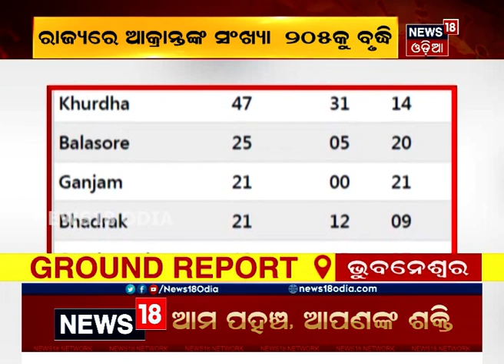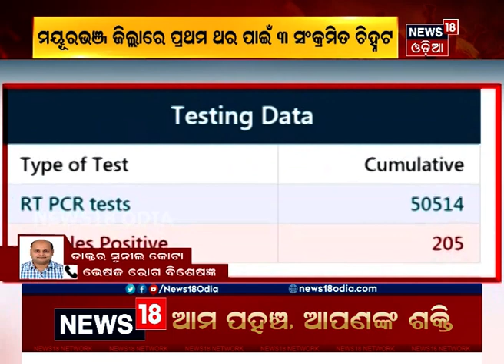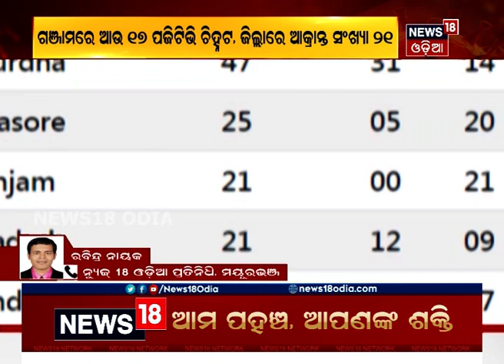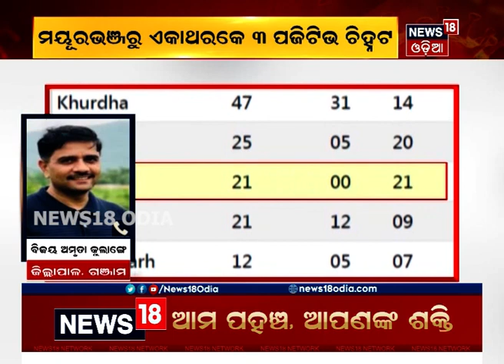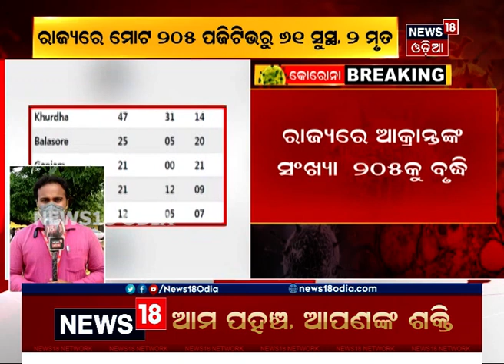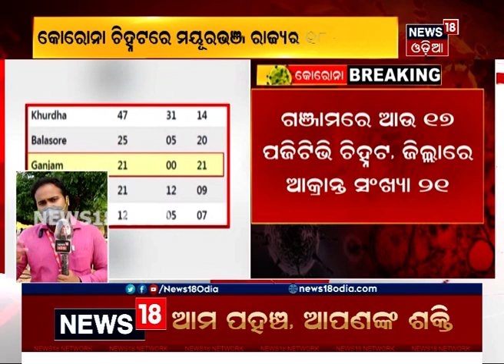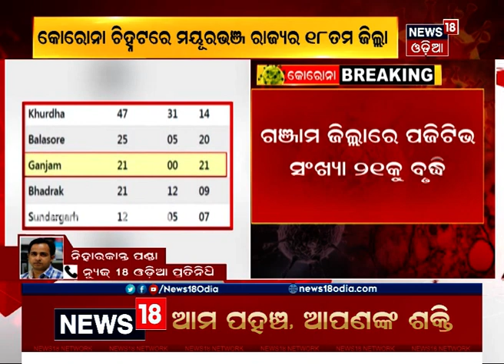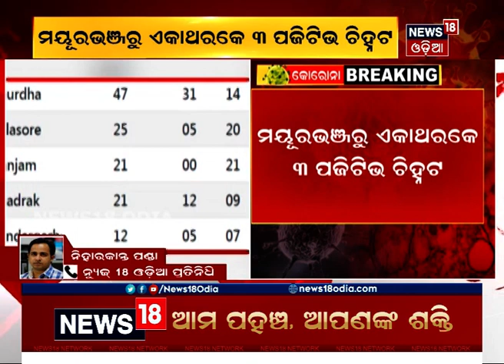Odishaରେ ଆଉ ୨୦ COVID-19 Positive Cases, Ganjamର ୧୭ ଓ Mayurbhanjର ୩ ଜଣ ଆକ୍ରାନ୍ତ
Odishaରେ ଆଉ ୨୦ COVID-19 Positive Cases, Ganjamର ୧୭ ଓ Mayurbhanjର ୩ ଜଣ ଆକ୍ରାନ୍ତ | ଏହାପରେ ରାଜ୍ୟରେ ୨୦୦ ଟପିଲା କୋରୋନା ଆକ୍ରାନ୍ତଙ୍କ ସଂଖ୍ୟା ହେଇଛନ୍ତି |